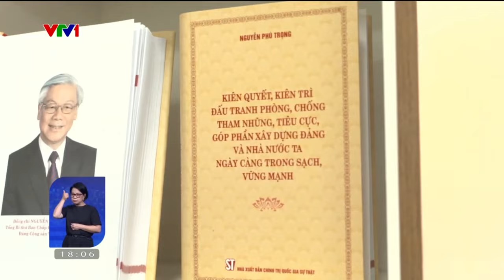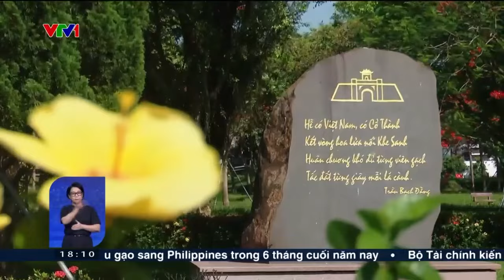TIN RẤT BUỒN: Tổng Bí thư Nguyễn Phú Trọng từ trần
Quý vị đừng quên nhấn đăng ký Kênh Youtube Viet TV của Bảo Ngọc để nhận lại những giá trị hữu ích và tuyệt vời liên quan đến thời sự chính trị trong và ngoài nước mới nhất.